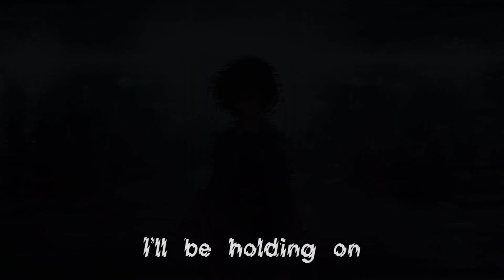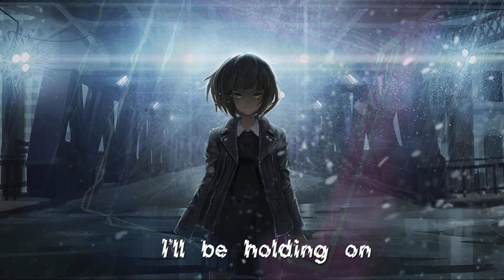Nightcore - Like a villian [Lyrics]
Original song: Like a villian by Bad Omens

🎧 Nightcored: by me
Recommended played on 720p (HD)
Video with animation with lyrics on screen

► Programmes I use are:
- Audacity  ✖
- Movavi Video Suite 15  ✖

🗪 Please no advertising or extreme hate in the comment section